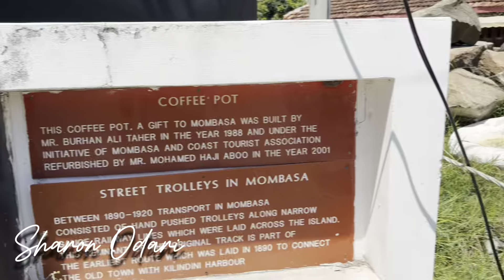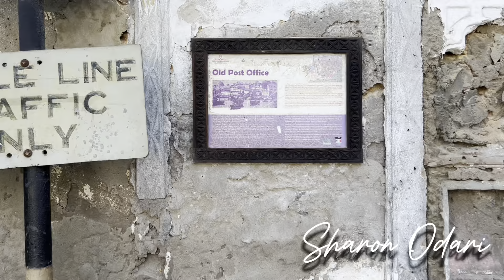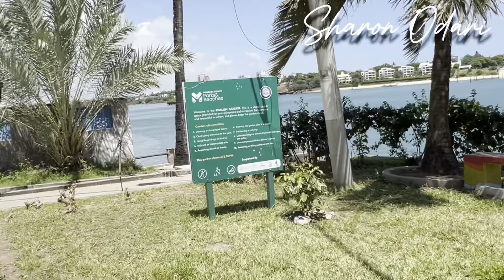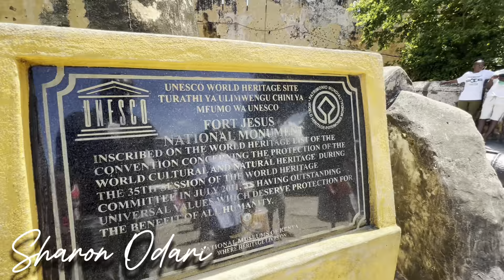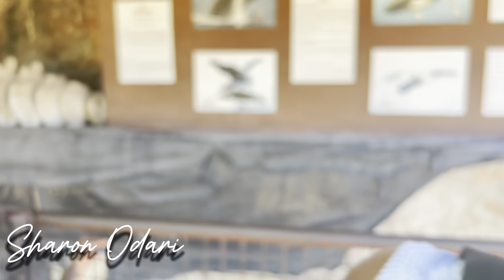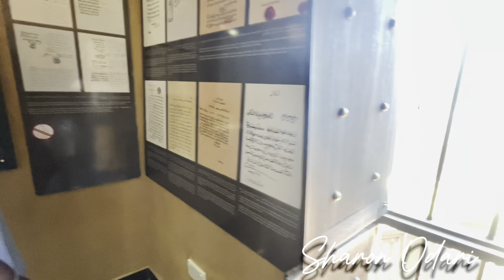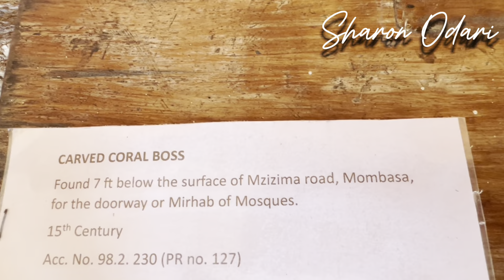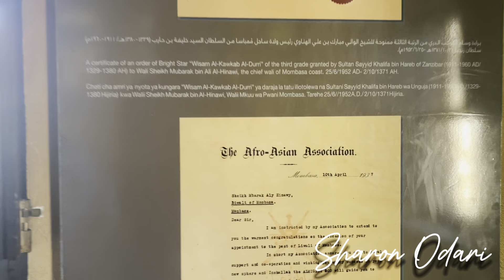SHOCKING 😱😱DETAILS ABOUT FORT JESUS,MOMBASA KENYA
This video showcases the beautiful streets of Mombasa,the CBD,the famous Kokongowea market.I’ll take you as well to the famous Mombasa Old Town and lasty the famous Fort Jesus.